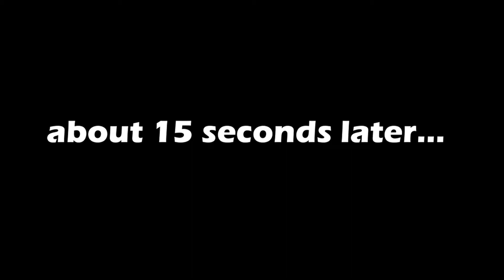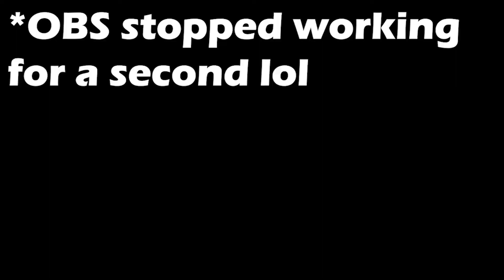Duel of the Blobs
watch out the glass breaks.